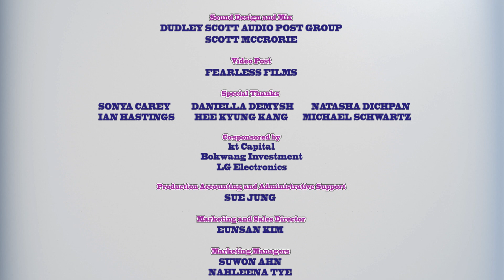Мультфильм детям - Овощная ВЕЧЕРИНКА – Замок из песка - серия 24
Если вы задумали строительство замка из песка будьте готовы защищать вашу крепость от друзей, которые затеяли игру в волейбол... вишенкой!